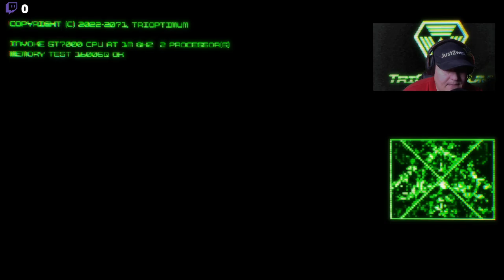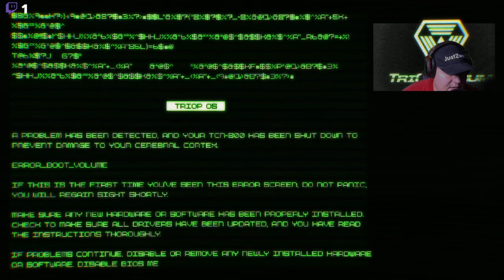System Shock demo 2020 - Das Abenteuer im Weltraum geht weiter -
system shock demo 2020
Der Entwickler Night Dive Studios legt den Klassiker System Shock von 1994 in moderner Technik komplett neu auf, möchte aber das Flair des Originals erhalten. So erkunden auch die Spieler der Neuauflage aus der Ego-Perspektive die Citadel-Raumstation und stellen sich der bösen KI Shodan entgegen. Dabei kann man Waffen nutzen, den eigenen Körpern mit Upgrades aufrüsten und sogar in den Cyberspace eintauchen, um System zu hacken. System Shock ist neben Ultima Unterworld eines der ersten Spiele aus dem 3D-Erkundungs-Genre, dem später Titel wie Dishonored, Thief oder auch Bioshock folgten - mit unterschiedlich stark ausgeprägten Fokus auf Action. Das Remake hat nach einer erfolgreichen Kickstarter-Kampagne eine turbulente Entwicklung durchgemacht. So wurde der in der ersten Demo gezeigte Grafikstil geändert und von der Unity-Engine auf die Unreal Engine gewechselt. Doch damit hatte sich das Team wohl übernommen und da es auch viel Kritik von den Unterstützern gab, wurde der Grafikstil wieder in Richtung der ursprünglichen Fassung zurückgedreht.
Mein Discord Server:
Hier zu meinem Twitch Kanal:
Hier zu meinem Instagram Kanal:
Hier zu meinem Twitter Kanal:
Hier zu meiner Facebook Seite